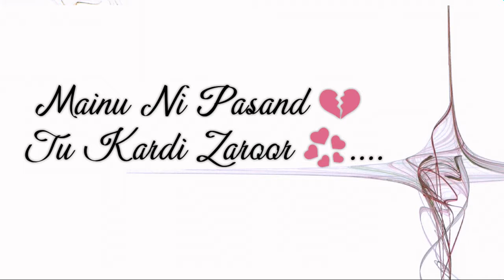NAJA NAJA STATUS SONG (BY ADITYA)